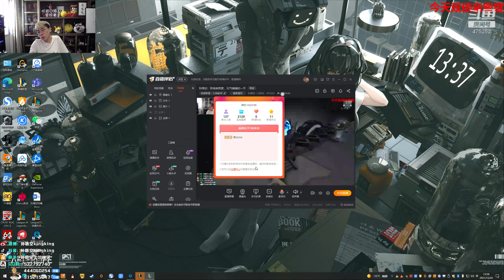【猴哥】蘭林漢悟空：雲頂之弈（鑽石）國服 你白嫖 我看戲（20211225P7）